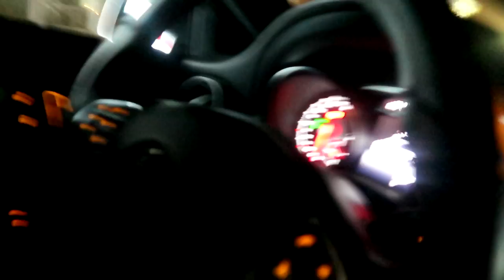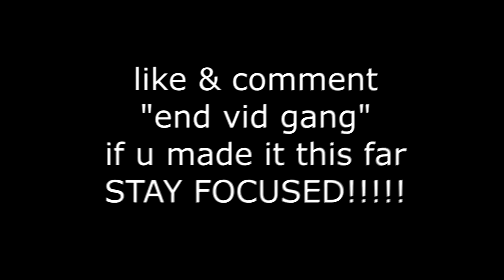The Truth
LOVE YALL, CHASE MILLIONS FOR YOUR LOVED ONES!

PSN: iRunYew_YouTube